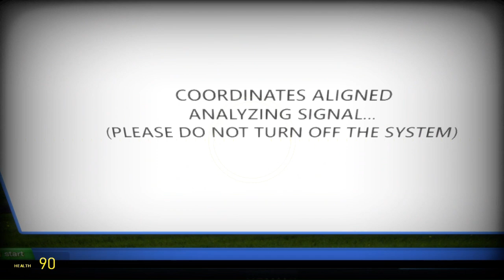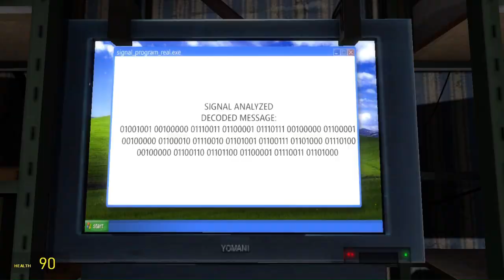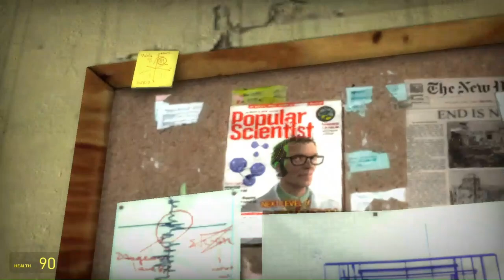Playing a Garry's Mod map that's like Signal Simulator ((Part 2))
Last time, I have done this with DavidRafael785! Sorry I haven't uploaded in 9 days, I still have a few videos that haven't released yet so keep an eye out.

Mod is called signaler btw, and you have to change gmod to 64 bit or something for the map to work.